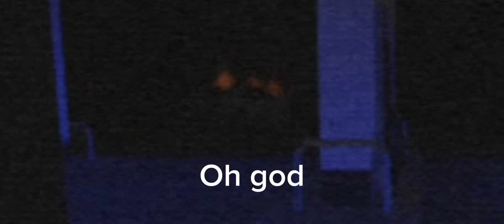The serial killer is on the loose in roblox and I'm his next VICTIM... (Roblox Midnight Station)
Roblox Midnight Station takes place where you work at a gas station at night, everything will feel normal as always until reports say a serial killer is on the loose and is after gas employees, and your his next victim...

This was a fun (and scary) experience haha... cries